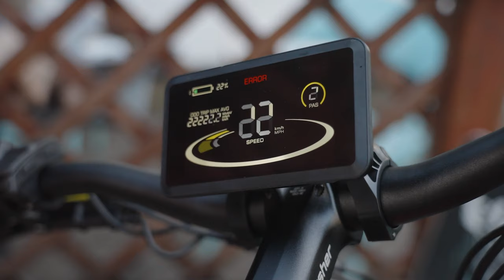Seeking new paths, fueled by the power of every pedal#cyrusher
Set out on an electrifying quest with the Cyrusher Trax, where innovation meets the open road. 'Seek New Paths with Cyrusher Trax' takes you on a visual journey, highlighting the fusion of high-performance engineering and the thrill of electric biking.

Be part of the Cyrusher community and share in the collective passion for e-bikes that push the boundaries. Don’t just take our word for it; experience the Cyrusher difference yourself.